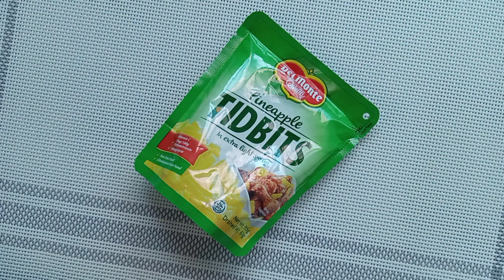Gawin mo ito sa Pigue ng Baboy (Christmas Recipe) [Episode 3 of Panghanda sa Pasko Recipe Ideas]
Here are the other episodes of our Hokiday Special:

Episode 1:
Gawin mo ito sa Chicken Legs! (Christmas Recipe) [Episode 1 of Panghanda sa Pasko Recipe Ideas!]

Episode 2:
Gawin mo itong dessert sa Pasko! (Christmas Recipe) [Episode 2 of Panghanda sa Pasko Recipes Ideas]

Credits for the music used:
Coast by Your Friend, Ghost

Check our channel for more interesting recipes!!!